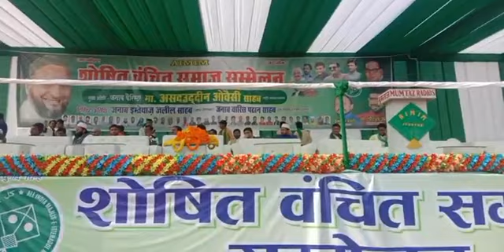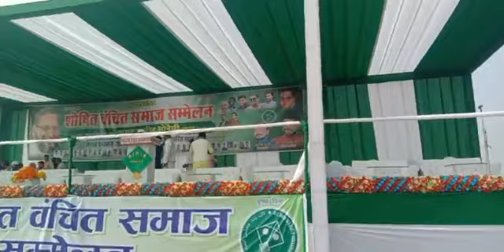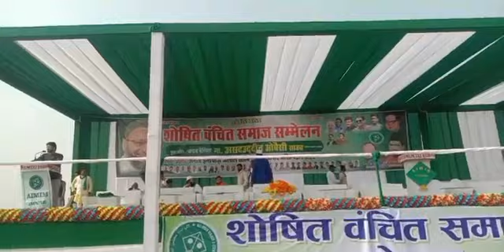गुरैनी, जौनपुर से लाइव | Live from Jaunpur Uttar Pradesh